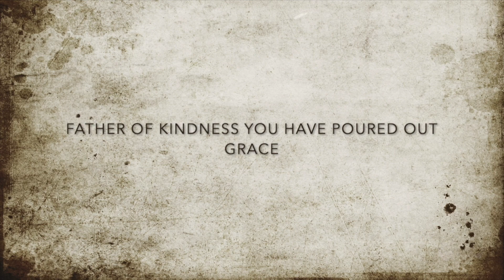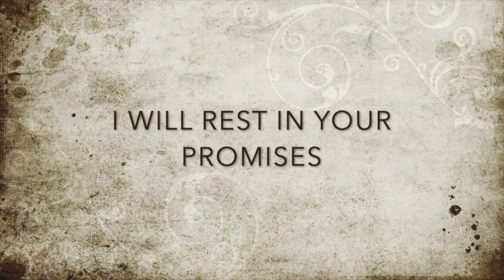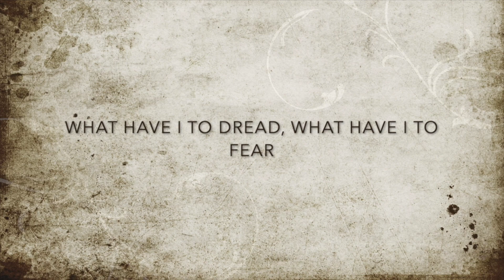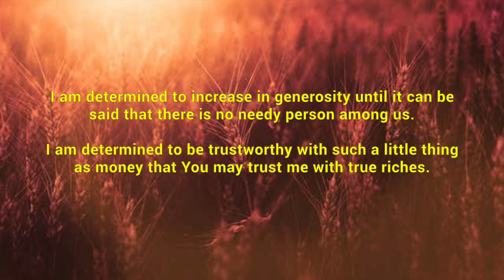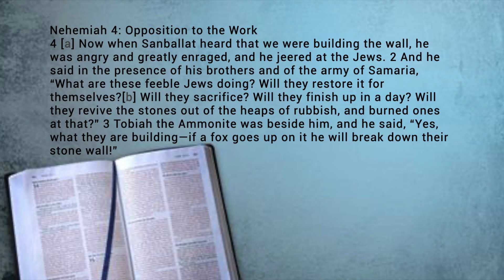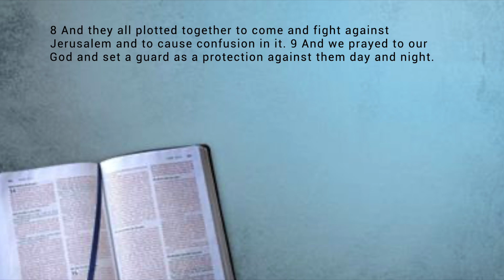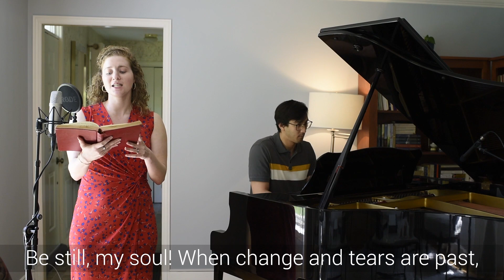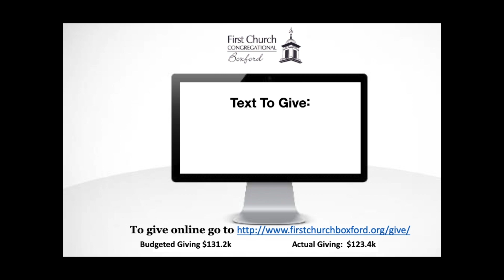FCCB Sunday, May 24, 2020 Worship Service Nehemiah: 4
Welcome . . . .Pastor Andrew James & Pastor Laura Gronberg, 2nd Church
Opening Prayer . . . . . . . Pastor Andrew James & Pastor Laura Gronberg
Worship Songs
• We Walk By Faith & Not By Sight
• Yes & Amen
• Leaning on the Everlasting Arms
Children’s Message. . . . . . . . . . . . . . . . . . . . . . . . . . . . . . . . . . .Gerri White
Corporate Prayer . . . . . . . . . . . . . . . . . . . . . . . . . . . . Pastor Andrew James
Offertory
Testimony . . . . . . . . . . . . . . . . . . . . . . . . . . . . . Mark & Trudy Williamson
Scripture Reading. . . . . . . . . . . . . . . . . . . . . . . . . . . . .Nehemiah 4:1-20
Message. . . . . . . . . . . . . . . . . . . . . . . . . . . . . . . . . . . Pastor Andrew James
Hymn . . . . . . . . . . . . . . . . . . . . . . . . . . . . . . . . . . . . . . . . . Be Still My Soul
Benediction . . . . . . . . . . . . . . . . . . . . . . . . . . . . . . . Pastor Andrew James